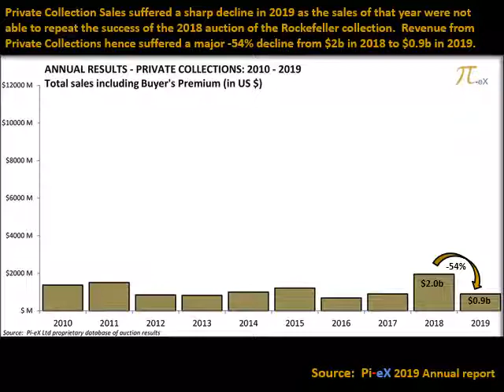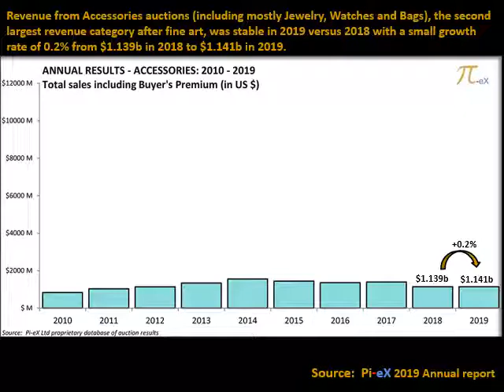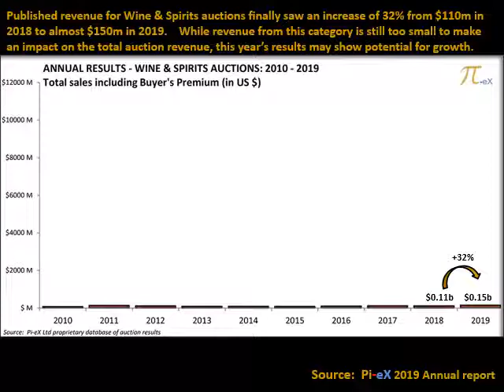Pi eX 2019 annual report Annual Auction Revenue by Auction Categories 2010 2019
This short video shows how combined auction revenue at Christie's, Sotheby's and Phillips decreased in 2019 versus 2018 as revenue from Fine Art auctions, Private Collections auctions and Decorative Art auctions decreased.  Despite a slight increase in revenue in Accessories auctions and strong growth in Wine & Spirits auctions, the overall results were a disappointing change from the previous two years.
For further information on auction results at Christie's, Sotheby's and Phillips consults Pi-eX's annual reports: